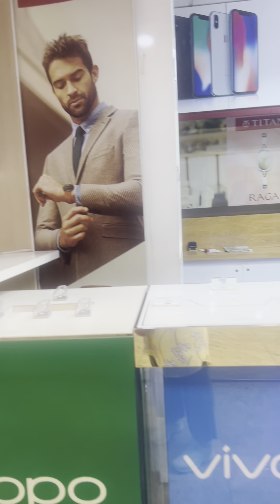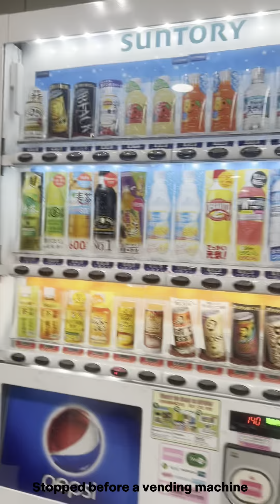Japan Vlog: Day 1|জাপান|Aoto, Saitama, Isesaki, Ashikaga, Gunma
Hello everyone! I hope you liked this video 😊

What is traveling to you? To me, traveling is a way of exploring myself. Exploring new and different sides of me through different places. I’m a different person in every place I’ve visited. When it’s a sunny day, I’m happy like a sunflower. When it’s rainy, I feel like eating sour food. When it’s winter, I crave traditional Bangladeshi cake. When it’s spring, I bloom as a new person. I love discovering myself in different light.
Wishing you a great day and a great weekend!

অসংখ্য ধন্যবাদ।